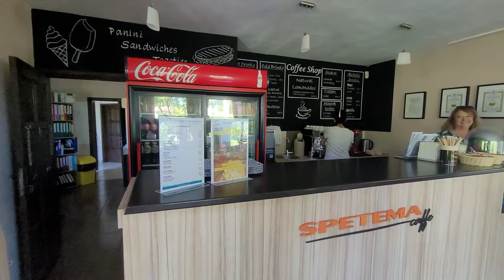Camping Veliko Tarnovo, Bulgaria - presentation by the owner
Camping Veliko Tarnovo is a peaceful, family-friendly, British-owned campsite set in the heart of stunning Bulgarian countryside. Our facilities are high quality, well-organised and clean. You can be sure of a warm welcome and excellent customer service from our multilingual receptionists.

Don’t miss the opportunity to sip coffee whilst gazing at the 180-degree sunrise across the valley, accompanied by the melodic dawn chorus. At night prepare to be in awe of the enormous night sky, full of stars and to be delighted by dancing fireflies in early summer.

If you seek entertainment, the medieval capital, Veliko Tarnovo is 15 minutes drive away.  The city is packed with interesting sites. Immerse yourself in the quaint cobblestone streets and experience Bulgaria at its finest. Our website blog will guide you on what not to miss locally and how to make the most of your trip to beautiful Bulgaria.

Alternatively, relax and rejuvenate by our exclusive 20m swimming pool on the panoramic sun terrace. In our Coffee Shop you will find delicious home-made natural lemonades, frappes, coffees and alcoholic drinks for your enjoyment.  When it’s time to snack, we serve freshly toasted paninis, , baguettes and sandwiches.  Other facilities on site are a laundry, camper’s kitchen, camper service point, BBQ and covered seating area, family bathroom and children’s play park.

Camping Veliko Tarnovo is a campsite built by life-long camper for campers. We welcome you to share our piece of paradise.